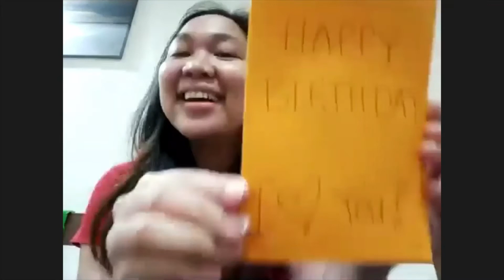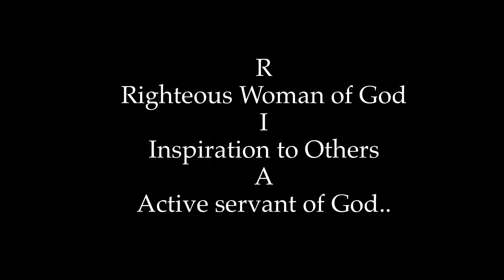Happy Birthday Ptra Ria